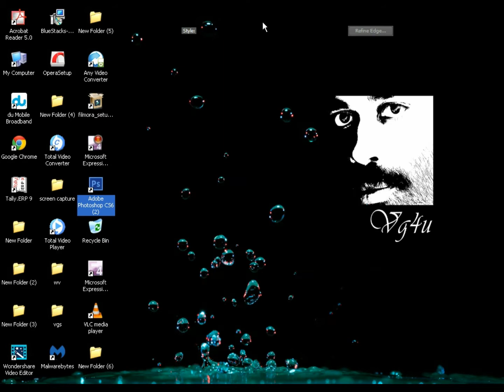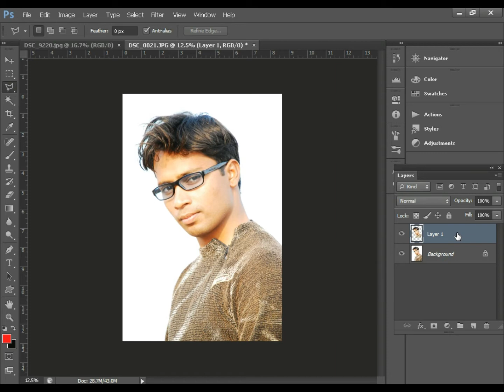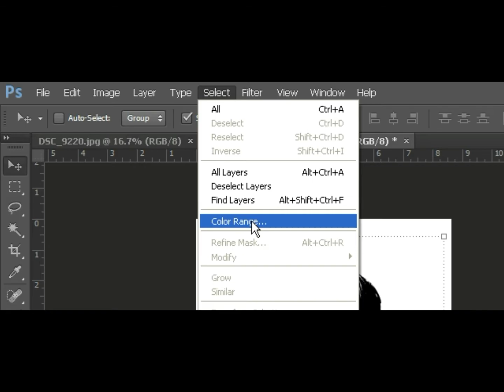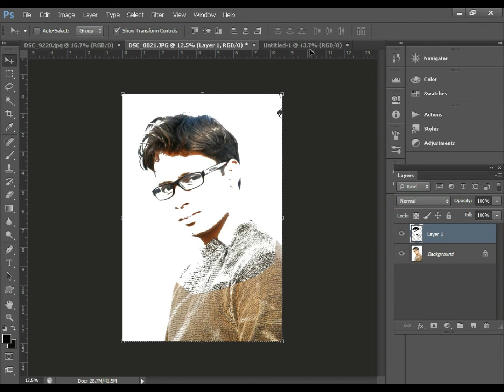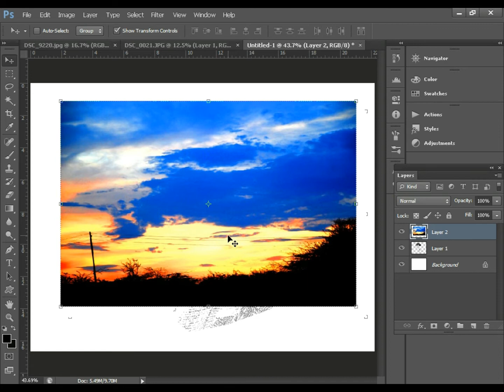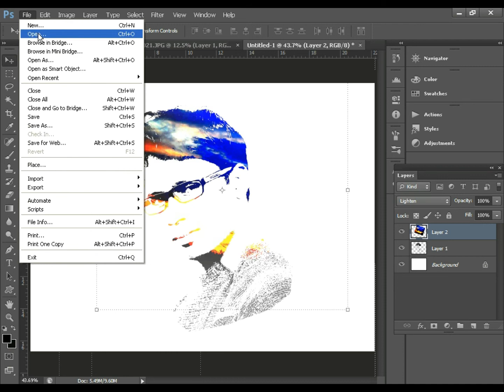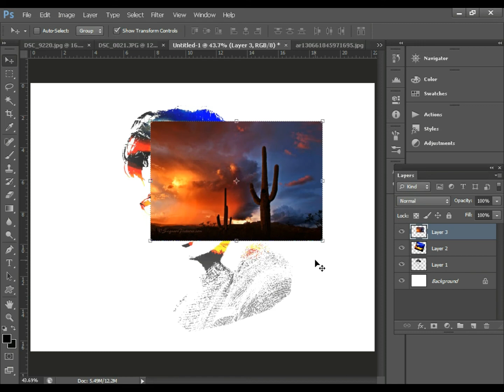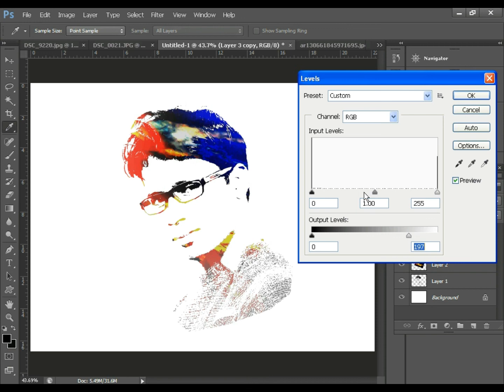Artistical Galaxy Face logo design IN CS6 || photoshop Tutorials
Artistical Galaxy Facelogodesign IN CS6 || photoshop Tutorials

using my this video PhotoshopCS6tutorial u can make your own awesome creative artistically facelogo I am going to show galaxy logo design from face in Photoshop CS6 it's very simple step by step follow this guide

How to create face logo in photoshop
Logodesign photoshop tutorial in hindi photoshop tutorials photoshop tutorial cs6 photoshop tutorials photo effects
photoshop tutorial for beginners in hindi photoshop tutorial in hindi cs6 photoshop tutorial 2018 photoshop tutorial cc

:by